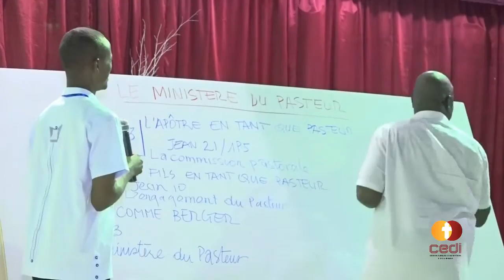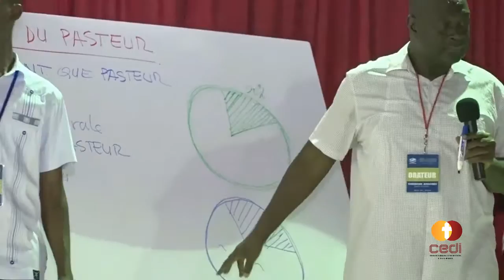CONFERENCE INTERNATIONALE SUR LA CROISSANCE DE L'EGLISE 2016 – Partie 8